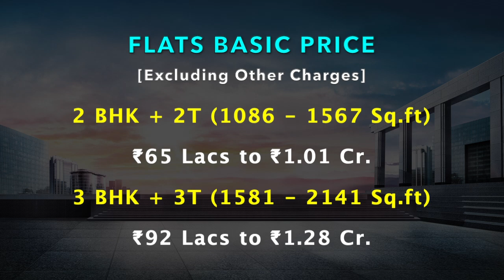Kattupakkam Apartments For Sale | Casagrand Linore | Chennai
PROJECT OVERVIEW

Sqft Price : ₹5799 - ₹5899
Floors : B + G + 5
Possession : Apr 2026

FLATS BASIC PRICE
[Excluding Other Charges]

2 BHK + 2T (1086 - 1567 Sq.ft)
₹65 Lacs to ₹1.01 Cr.

3 BHK + 3T (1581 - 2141 Sq.ft)
₹92 Lacs to ₹1.28 Cr.

4 BHK + 4T (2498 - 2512 Sq.ft)
₹1.52 Cr. to ₹1.58 Cr.

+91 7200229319